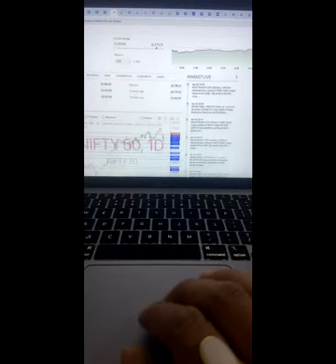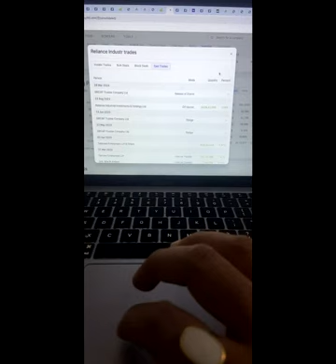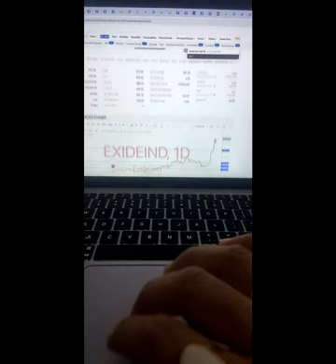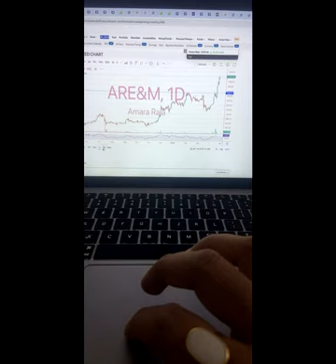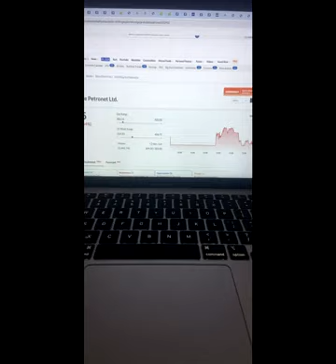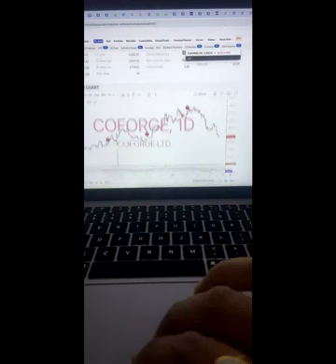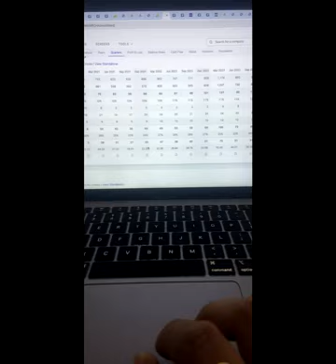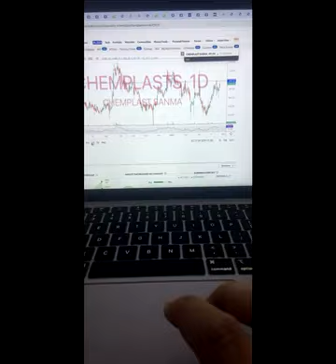relianceshare reliancesharetarget marketguru9918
exidebatterysharelatestnews
vedanta share latest news
Hindustan copper share
irfc share fall
rvnl share fall
RAILTAIL share fall
ireda share falling reason
irfc share falling reason
rvnl share falling reason
RAILTAIL share falling reason
ireda share fall

NIFTY 400 POINT UP ।। अब क्या करें और क्या नहीं
nifty view, nifty option chain analysis, nifty view
tomorrow, long term investment in stock market
corona virus, corona vaccine, corona
worldometer, corona virus second wave, share
market crash, hero or zero strategy, hero or zero
now, stocks to buy for short term, swing trading
strategies, option trading strategies, intraday
trading strategies, best stocks to buy tomorrow,
free intraday trading training, free option trading
training, stock market classes, free stock market
invest in penny stocks for beginners, top stocks 2024 , latest share market
 Day trading,
Swing trading,
Trading stocks
Stock trading for beginners,
Stock trading tutorial,
Stock trading platform,
Stock trading signals,
Stock trading education,
Stock trading advice
Stock trading techniques,
Stock trading tools,
Stock trading software,
breakout stocks for tomorrow,"bullish breakout
stocks","positive breakout stocks for
tomorrow","breakout stocks today nse",best
breakout stocks for tomorrow.,swing breakout
stocks for tomorrow,top breakout stocks for
today,positive breakout stocks for swing
trading,breakout stocks tomorrow,positive
breakout stocks for tomorrow,breakout
stock,breakout stocks for tomorrow for swing
NSE India,
BSE India,
Sensex,
Nifty,
Technical analysis
Fundamental analysis,
Trading strategies
Stock recommendations
Stock trading,
Trading strategies,
Technical analysis,
Fundamental analvsis.

sebi rules and regulations
share market mai loss
share market me loss kaise hota
hai
share market me loss kaise
recover kare
share market me loss se kaise
bache
share market me loss ho to kya
kare
share market me loss hone par
kya kare
share market me loss kyu hota hai
share market me loss ho gaya
share market me loss
share market me loss recovery
kaise kare
share market me loss kitna hota haireport on adani group
sebi law officer
Report search predictions
sebi rules for trading
sebi rules for option trading
sebi rules for youtube channel
sebi rules
sebi rules for live trading
sebi rules for ipo
sebi rules on short selling
sebi rules for mutual funds
sebi rules on finfluencers
sebi rules for intraday trading
sebi rules for demat account
sebi rules for trading in telugu
hai
recover kare
bache
kare
kya kare
kaise kare
share market me loss kitna hota hai